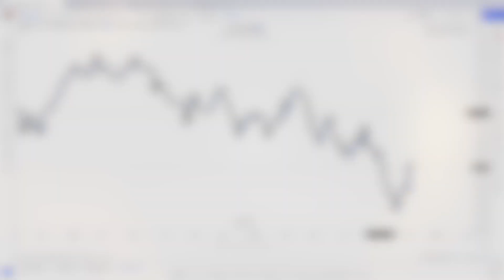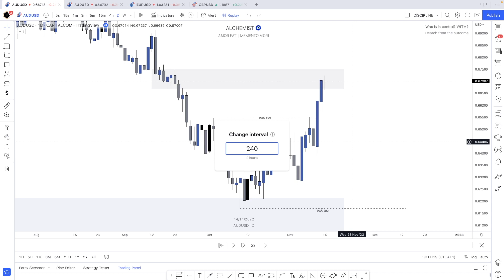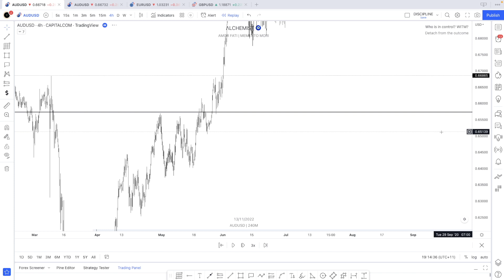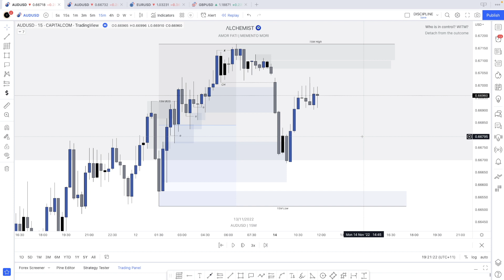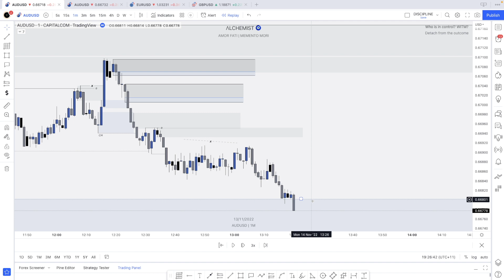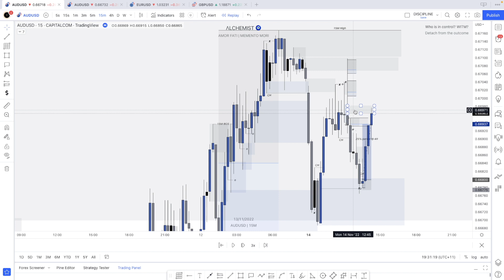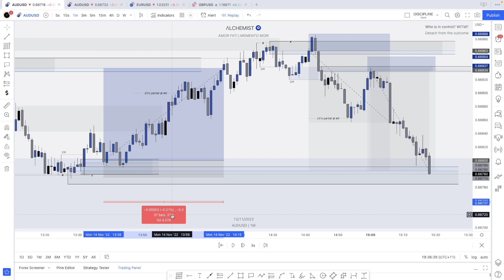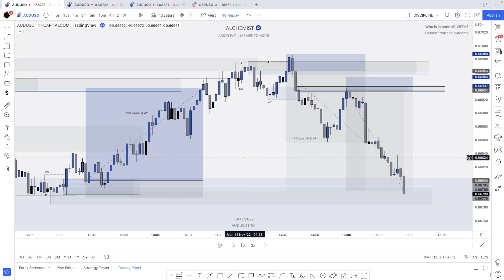HOW-TO PASS YOUR FTMO CHALLENGE IN 2 HOURS! Using this EXACT strategy 🔥SMC, FOREX Day Trading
Are you looking to get funded but don't know where to start? My strategy will teach you everything you need to know to execute a systematic, mechanical edge in the market free from emotion and discretion. Through following the various flowcharts and having weekly live sessions with myself, you will learn all the required skills and tools to become consistently profitable.